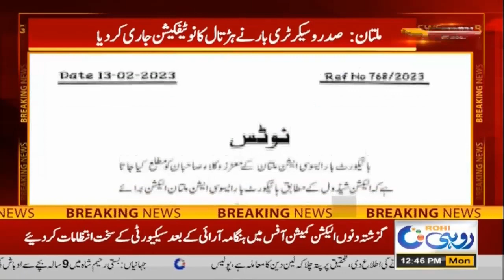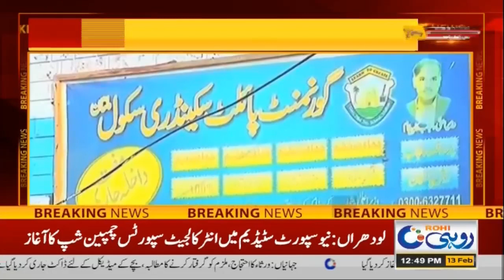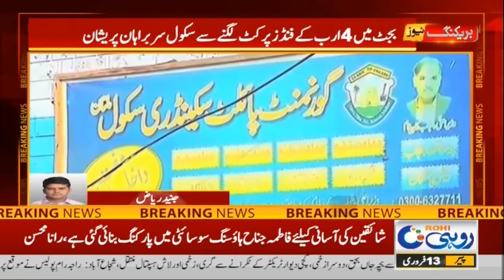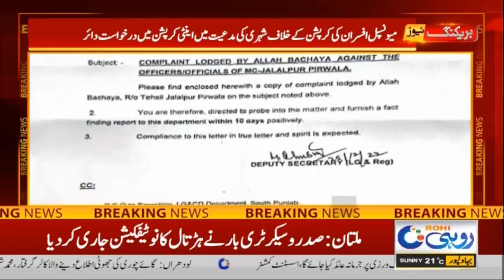12pm News Bulletin | 13 Feb 2023 | Rohi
12pm News Bulletin | 13 Feb 2023 | Rohi